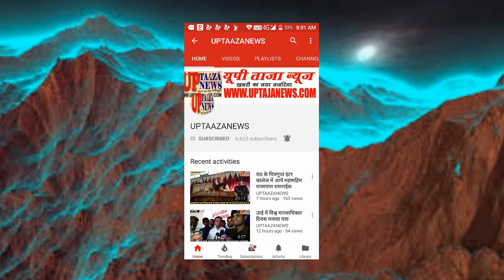झांसी में सर्व समाज के सामूहिक विवाह कार्यक्रम में 22 कन्याओं के हुये हाथ पीले